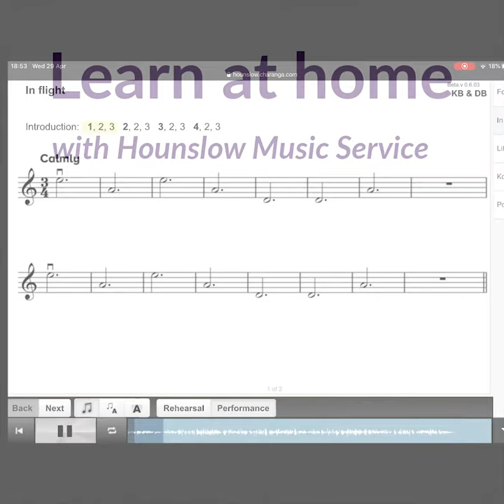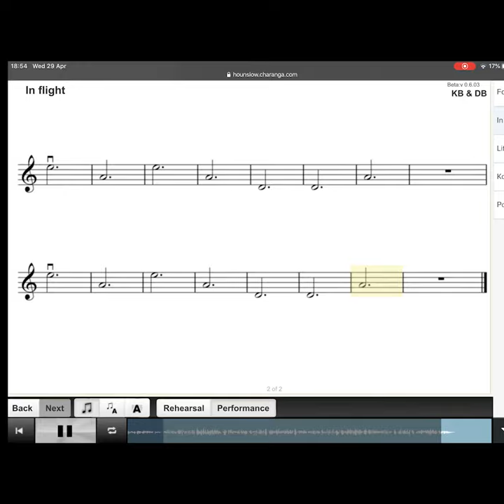Violin playalong In Flight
Violin Playalong Video